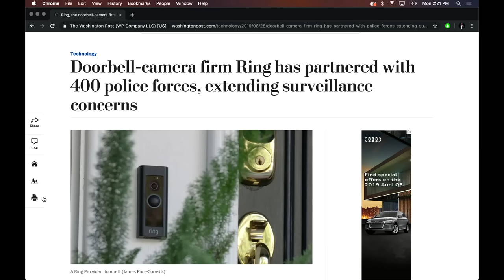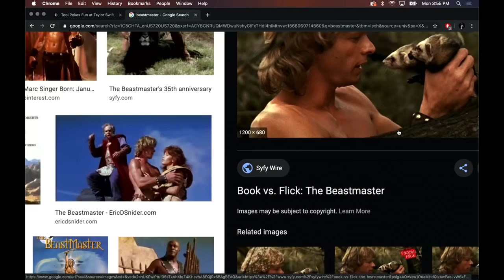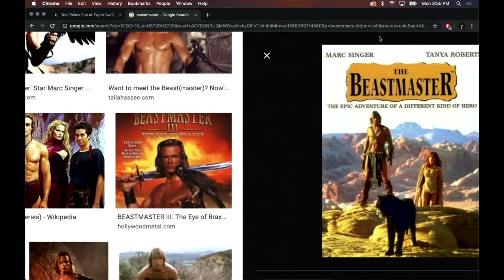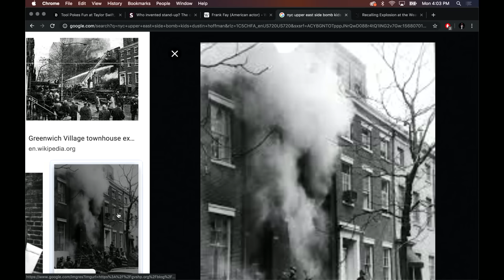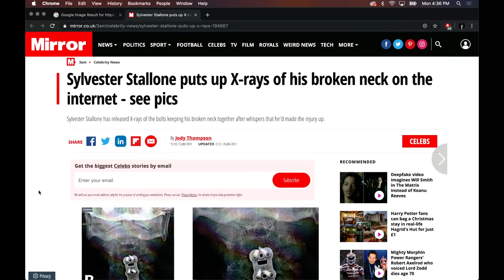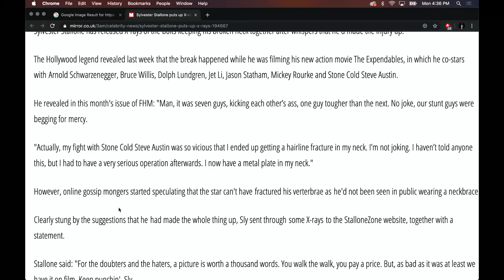Joe Rogan Experience #1348 - Bill Burr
Bill Burr is a standup comedian and also hosts his own podcast called “The Monday Morning Podcast”. His new special "Paper Tiger" is now streaming on Netflix.